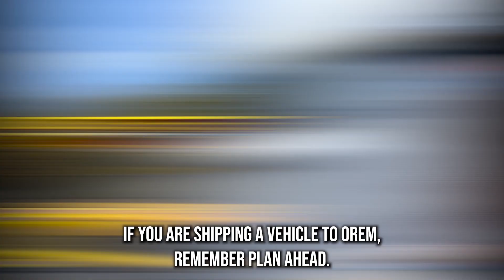Car Shipping In Orem | UT Vehicle Shipping | Orem Car Transport Services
Don't miss out on the inside scoop on Orem Car shipping companies - read our blog post now!

A1 Auto Transport is a trusted name in the car shipping industry, and they offer top-notch services for transporting vehicles to Orem, Utah. With a strong commitment to customer satisfaction, A1 Auto Transport has earned a reputation for safe, secure, and efficient vehicle transportation services that cater to the unique needs of their clients.

Transporting your vehicle to Orem through A1 Auto Transport is a straightforward and convenient process. They offer both open and enclosed transport options, allowing customers to choose the level of protection they desire for their vehicle. A1 Auto Transport boasts a team of experienced drivers and logistics experts who ensure that your vehicle is handled with the utmost care, from pickup to delivery.

Safety is paramount for A1 Auto Transport. They maintain a well-equipped fleet of carriers with advanced safety features, ensuring that your vehicle reaches Orem in the same condition it was picked up. Additionally, their insurance coverage provides added peace of mind for customers, safeguarding their interests throughout the shipping process.

Reliability and punctuality are two cornerstones of A1 Auto Transport's service. They recognize the importance of meeting delivery deadlines and have seasoned drivers capable of navigating various routes to ensure on-time arrival in Orem. Whether you're relocating, selling, or buying a vehicle, A1 Auto Transport can tailor their services to fit your schedule and needs.

In summary, A1 Auto Transport is a reputable and customer-centric car shipping company renowned for delivering vehicles to Orem, Utah, safely and promptly. Their dedication to safety, reliability, and customer convenience makes them the preferred choice for those seeking vehicle transportation services to Orem, Utah.